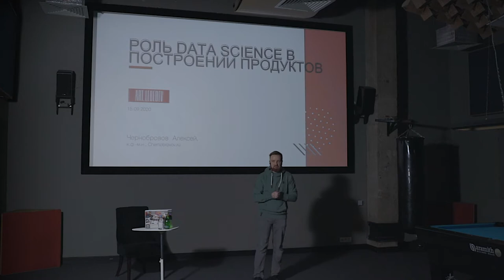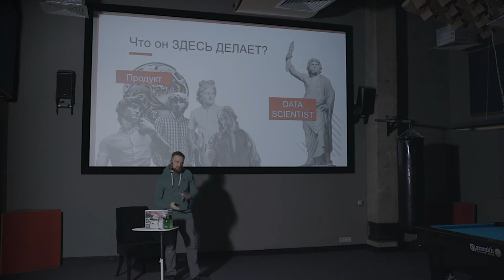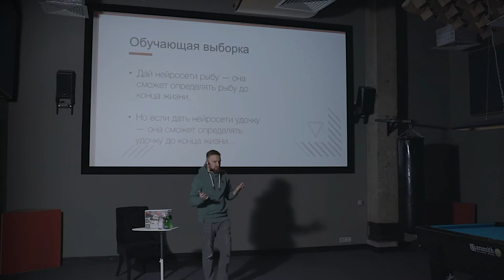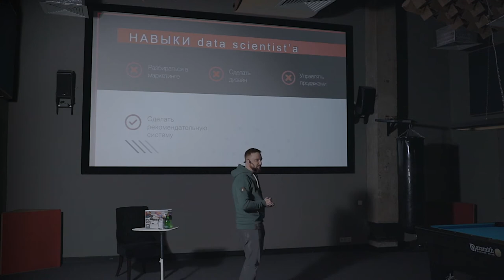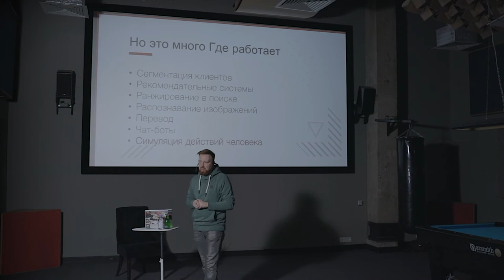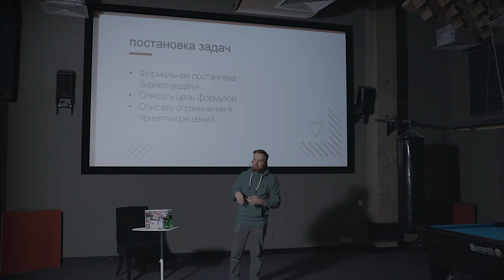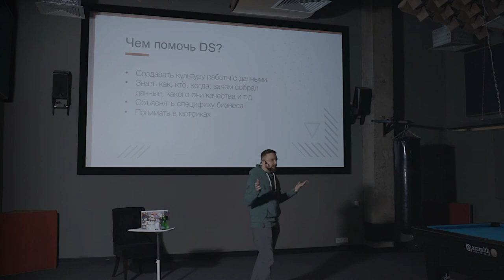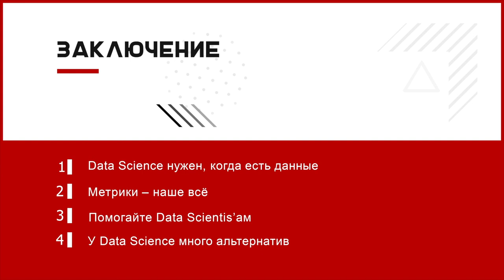Алексей Чернобровов. Роль науки о данных в построении продуктов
00:01:55 — Выбор лучшей версии сайта
00:05:21 — Какие существуют роли в построении продукта
00:10:15 — Суть науки о данных
00:12:03 — Обучающая выборка
00:15:37 — Метрика
00:18:51 — Навыки специалиста по данным
00:28:17 — Применение науки о данных
00:31:26 — Проблемы науки о данных
00:35:22 — Постановка задач
00:36:14 — Поиск аномалий в данных
00:38:40 — Теорема об отсутствии бесплатных обедов
00:39:52 — Культура работы с данными
00:45:25 — В каких случаях наука о данных не нужна
00:46:49 — Альтернативные решения
00:50:50 — Заключение